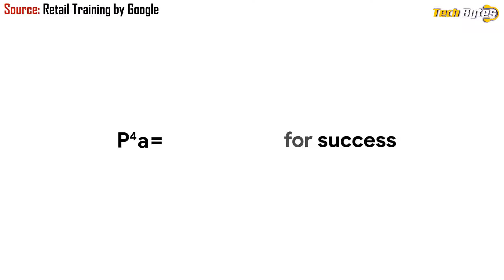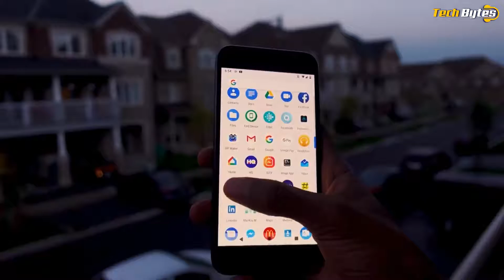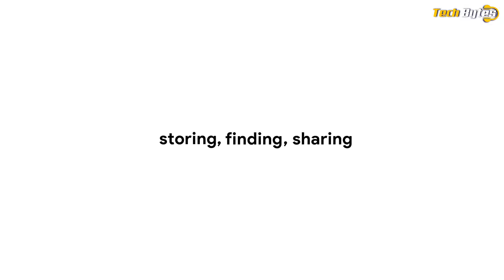Why You Should Buy Google Pixel 4a | TECHBYTES